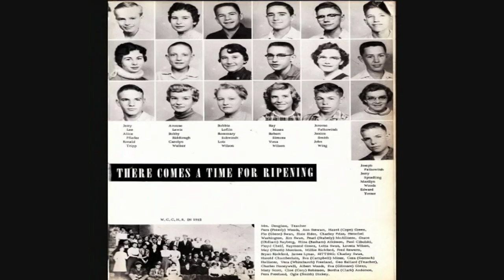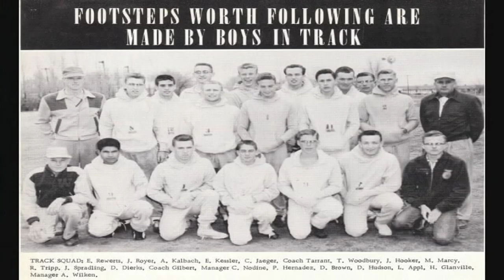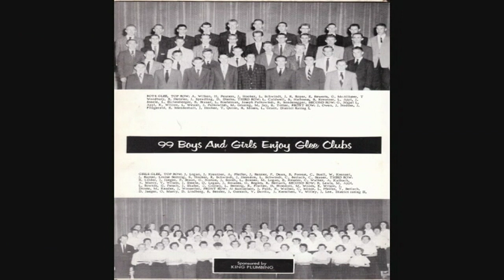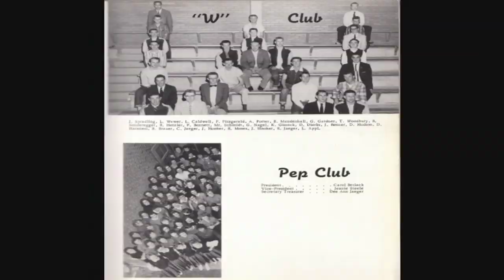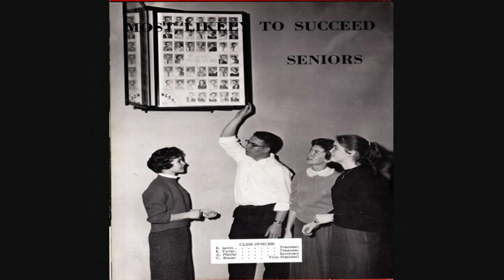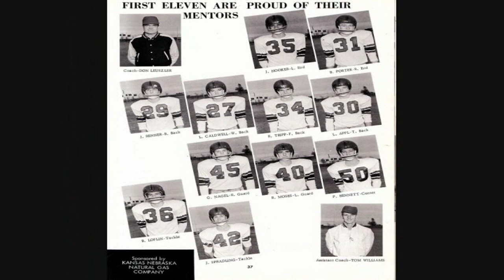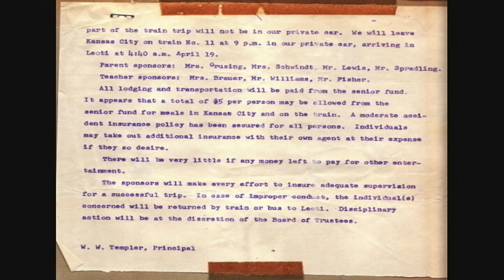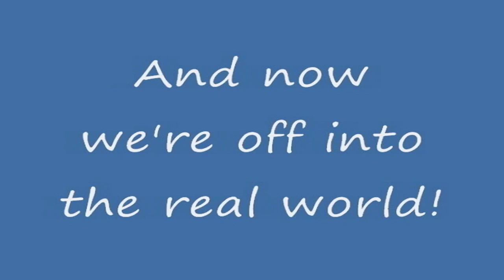WCCHS CLASS of 1959 Year Book